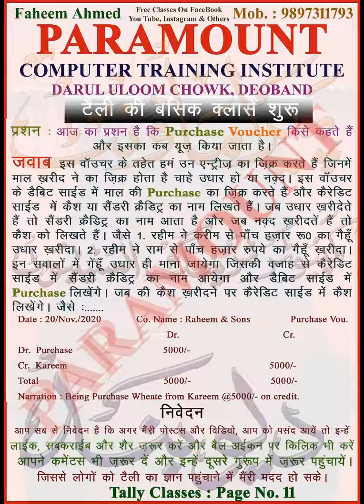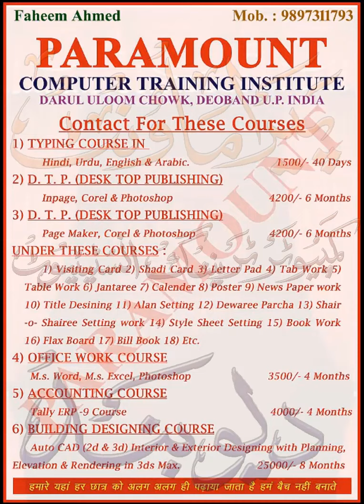Tally Lecture 11: What is Purchase Voucher?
Please see my channel for tally manual accounting and computer courses.